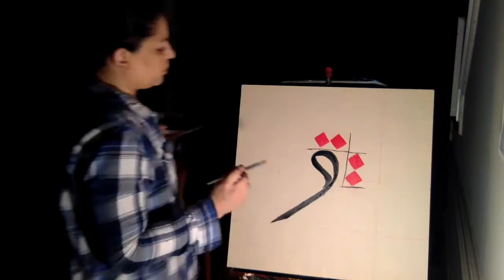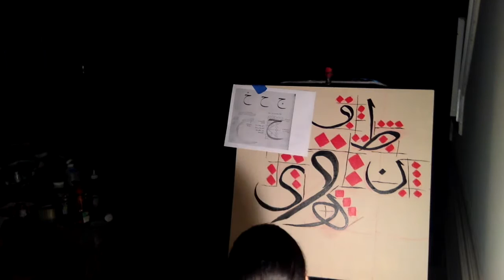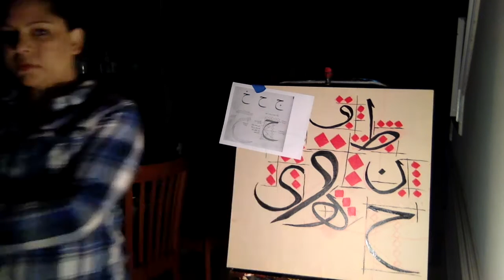Traditional Arabic Calligraphy on Canvas, a modern approach Video 2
This video is about ArabicCalligraphy IslamicArt IAS Artist,